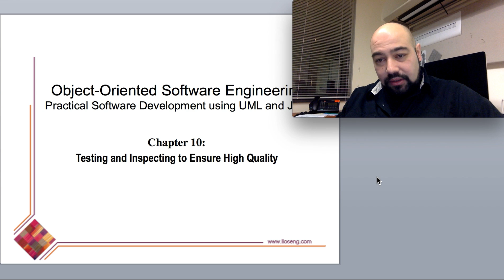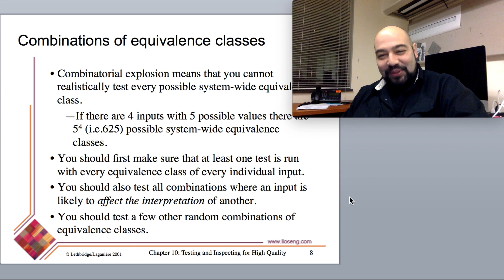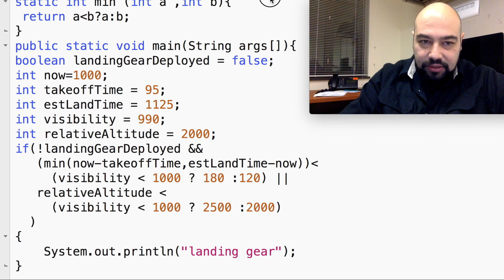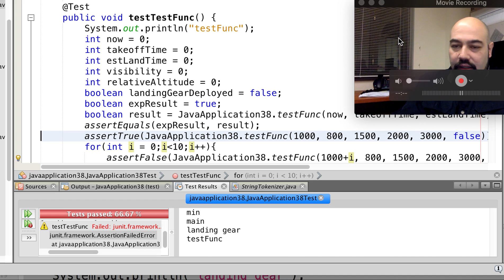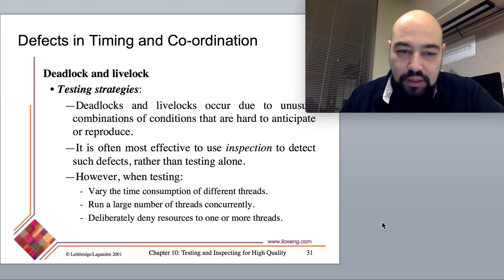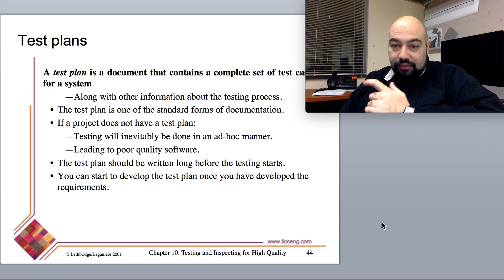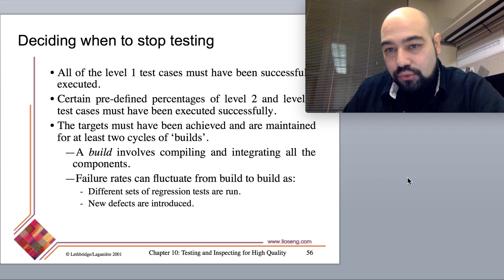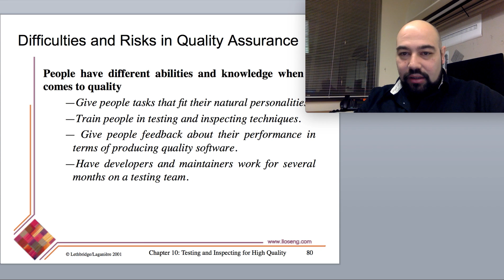Yazılım Test Teknikleri (Yazılım Mühendisliği 32. Video)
Yazılımların test edilmesi için kullanılan yöntemleri ve sık karşılaşılan yazılım hatalarını ve nasıl test edilebileceklerini anlatmaya çalıştık. Ayrıca çok basit bir uygulama olarak Java kodunun Junit ortamında netbeans ile nasıl test edilebileceği ve test prosedürlerinin nasıl yazılacağını anlattık.